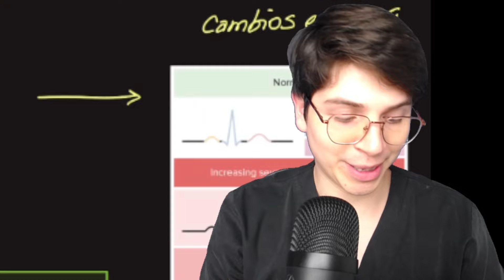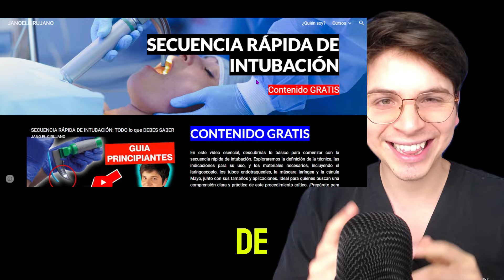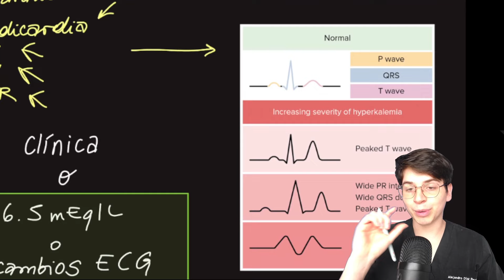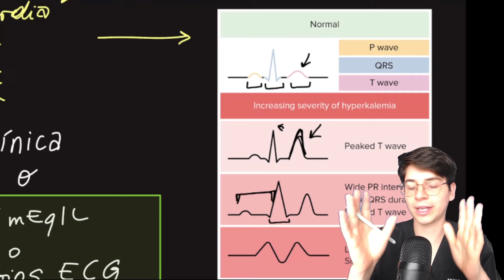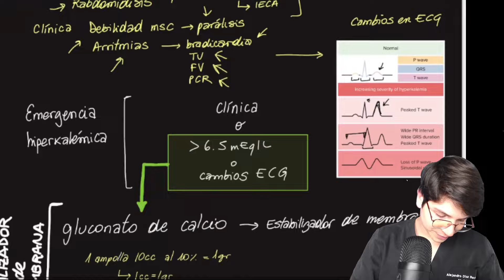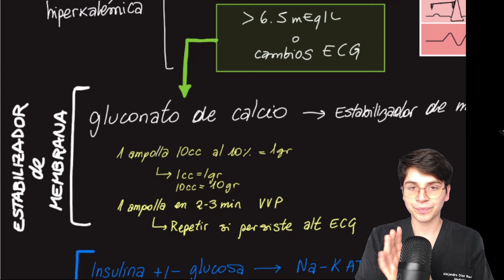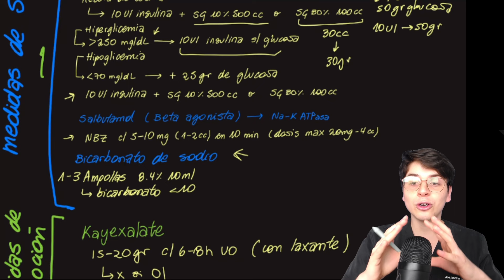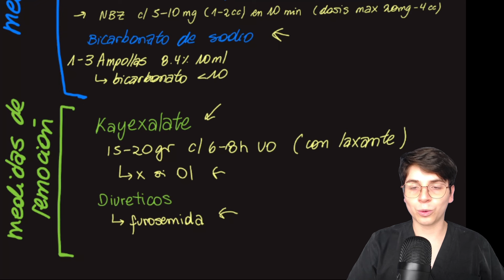HIPERKALEMIA TRATAMIENTO: MASTERCLASS en 10 minutos o menos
La hiperpotasemia o hiperkalemia es una condición caracterizada por niveles elevados de potasio en la sangre (generalmente por encima de 5.0 mEq/L). El potasio es un electrolito esencial para la función celular, especialmente en los músculos y el corazón, pero en exceso puede ser peligroso, ya que afecta el funcionamiento eléctrico del corazón y otros tejidos.

Causas de la hiperkalemia:
- Disminución de la excreción renal: Es la causa más común y suele relacionarse con insuficiencia renal o con el uso de medicamentos que alteran la función renal, como los inhibidores de la ECA, ARBs o diuréticos ahorradores de potasio.
- Liberación excesiva de potasio desde las células: Puede ocurrir en casos de lesión tisular masiva, como rabdomiólisis, hemólisis o quemaduras.
- Aumento de la ingesta de potasio: Aunque es raro que una ingesta excesiva de potasio en la dieta cause hiperkalemia en personas con riñones sanos, puede ser un problema en quienes tienen insuficiencia renal.
- Acidosis metabólica: En este caso, el potasio se desplaza del espacio intracelular al extracelular para compensar la acidosis.

Síntomas de la hiperkalemia:
- Debilidad muscular.
- Fatiga.
- Parálisis.
- Arritmias cardíacas, que pueden ser fatales si no se tratan.
- Alteraciones en el electrocardiograma (ECG), como picos en las ondas T, ensanchamiento del complejo QRS, desaparición de las ondas P y finalmente fibrilación ventricular o asistolia si la hiperkalemia es severa.

Tratamiento:
El tratamiento de la hiperkalemia depende de su severidad y causa subyacente. Las opciones incluyen:
Intervenciones inmediatas para estabilizar la membrana cardíaca:

- Administrar gluconato de calcio intravenoso si existen cambios en el ECG.
- Desplazar el potasio hacia las células: Se pueden usar insulina con glucosa, bicarbonato de sodio (en acidosis) y agonistas beta-2 (como salbutamol).
- Eliminación del exceso de potasio: Mediante diuréticos, resinas de intercambio (como el kayexalato) o hemodiálisis en casos graves.
Es fundamental identificar y tratar la causa subyacente y monitorizar los niveles de potasio y la función cardíaca.

📌 Conviértete en miembro de este canal para disfrutar de ventajas como videos exclusivos y reuniones privadas

📌 Curso premium de Secuencia rápida de intubación y otros cursos (Material gratis)

Ocupo cientos de horas en buscar la información, imágenes, grabar el video y editarlo. Estos videos no reemplazan una consulta al médico, el único fin es el educacional.

📌 ¿QUÉ OCUPO COMO ESTUDIANTE DE MEDICINA?
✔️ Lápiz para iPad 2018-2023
✔️ Apple iPad Pro
✔️ Traje clínico Cherokee
✔️ Notebook HP i5 16 GB de RAM

Puedes donarme dinero a través de paypal para seguir mejorando el canal con tu apoyo, te lo agradecería infinitamente